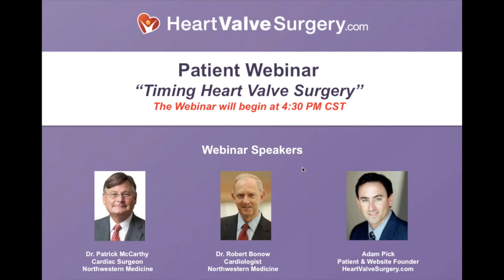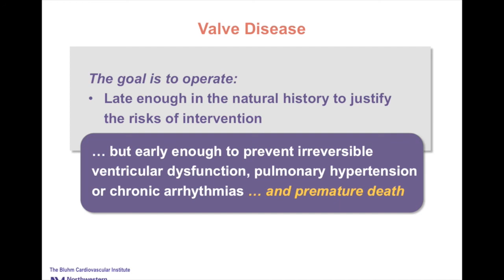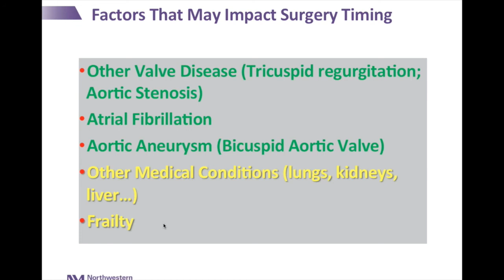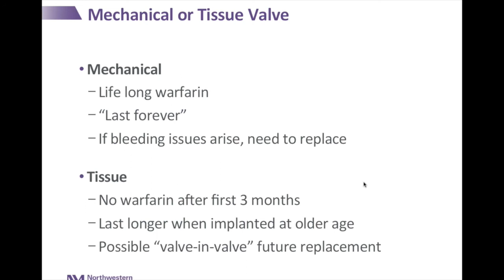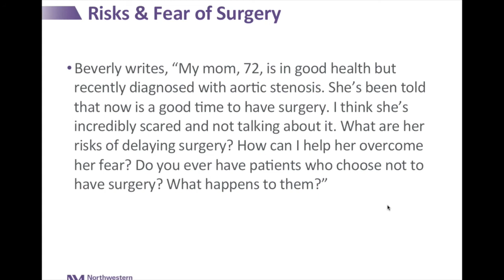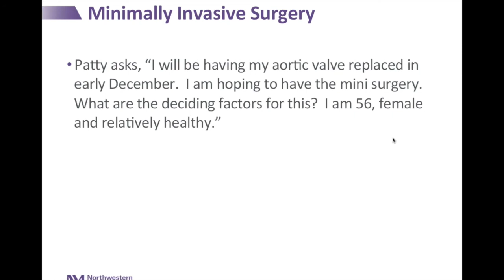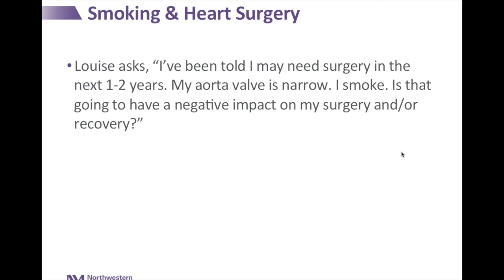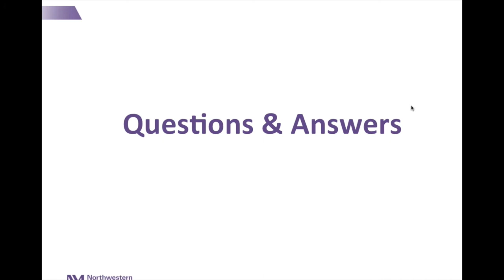Webinar: Timing Heart Valve Surgery with Drs. McCarthy & Bonow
- Watch the video playback of the "Timing Heart Valve Surgery" webinar for patients with heart valve disease. Speakers include Dr. Robert Bonow, past president of the American Heart Association, Dr. Patrick McCarthy, chief of cardiac surgery at Northwestern Medicine, and Adam Pick, founder of HeartValveSurgery.com.